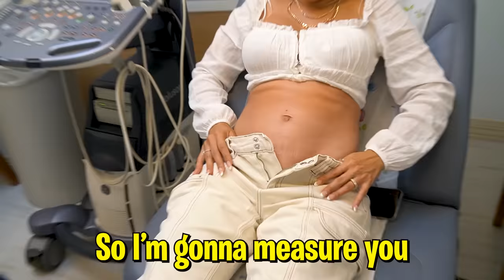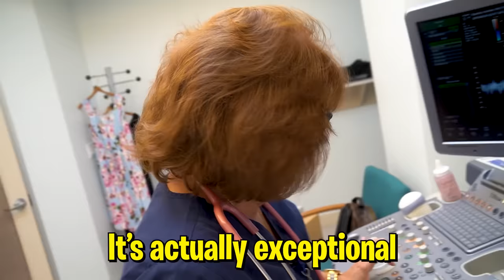Meeting Our Baby for FIRST TIME! *Boy or Girl?*